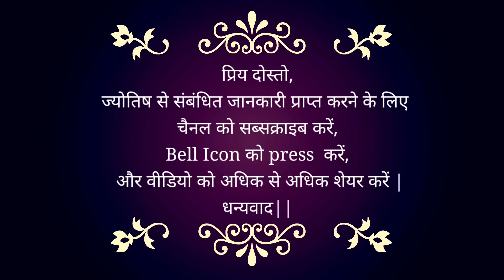Rashi Parivartan of Sun and Mercury. What will be the impact on the country and the world?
MAY (मई) 2024 | Which planets will change the zodiac?? | Which date will be important